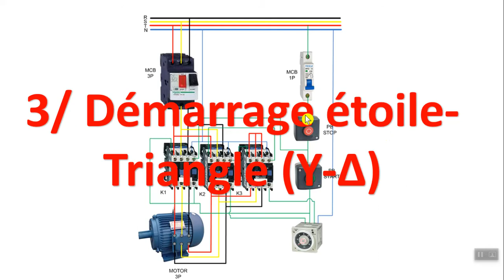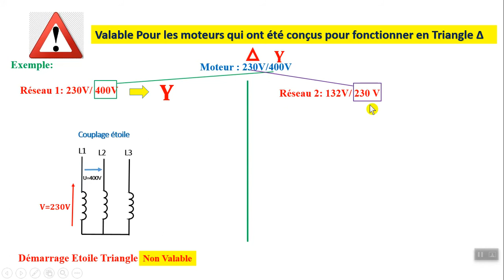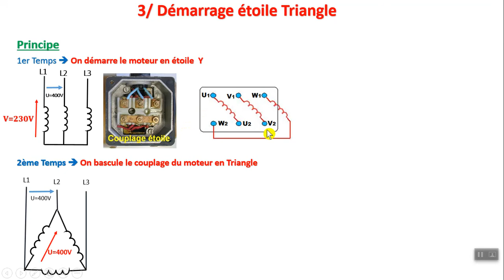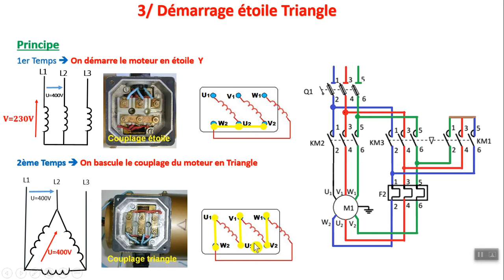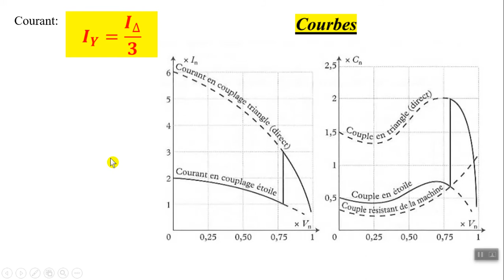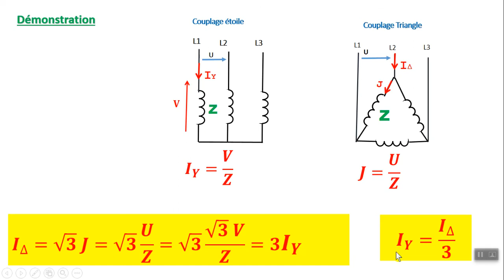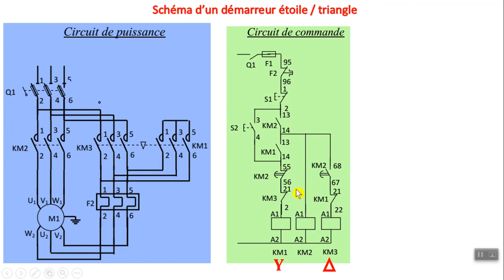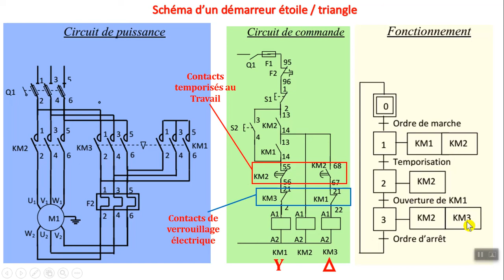Démarrage etoile Triangle - cours Moteur asychrone Triphasé - Sciences de l'ingénieur STE ADC